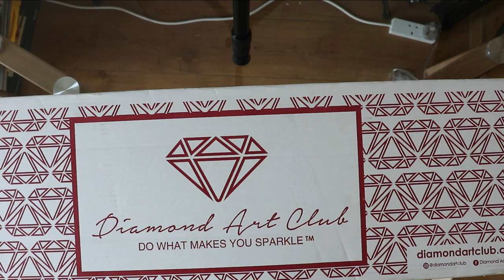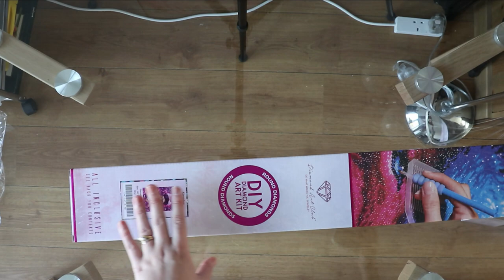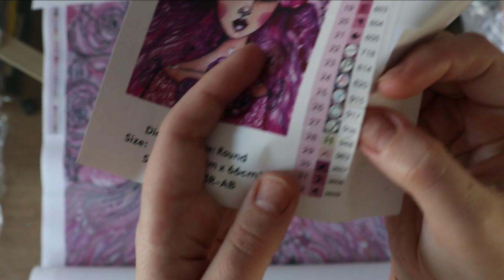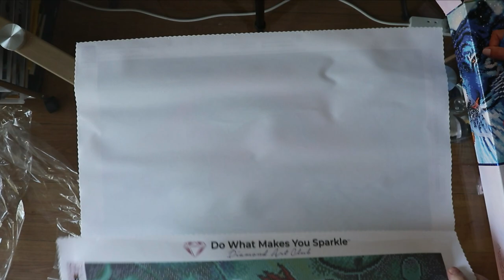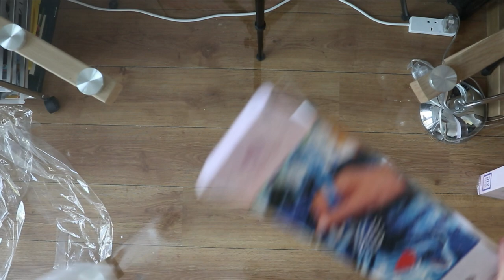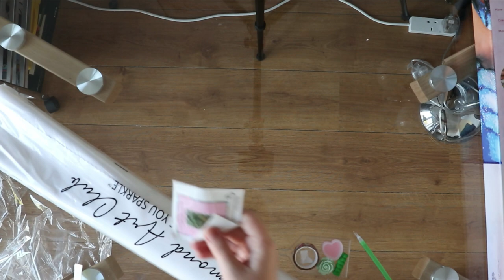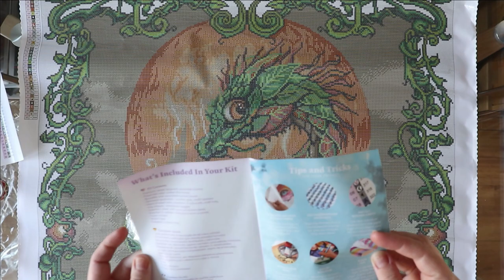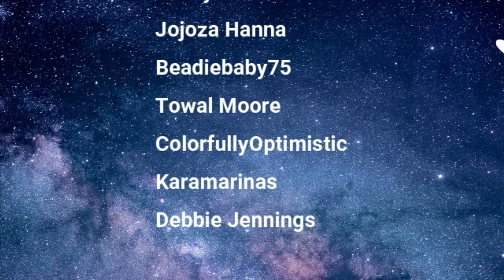Diamond Art Club Haul - Unboxing and first look!